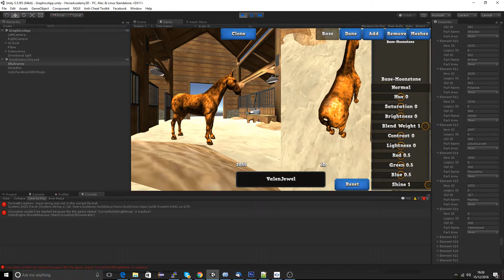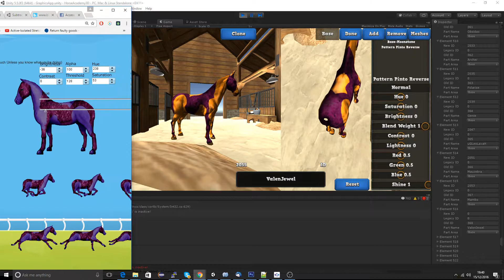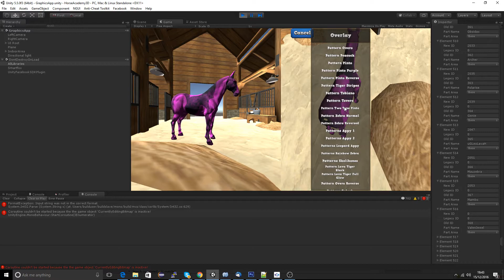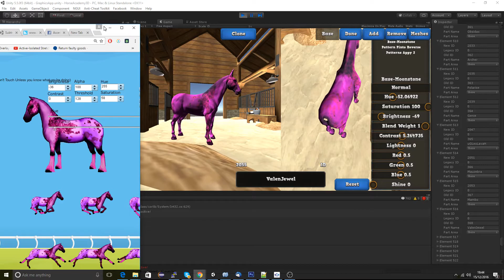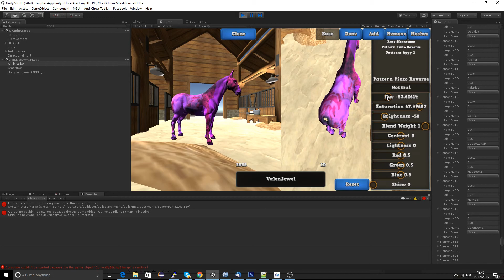Making some Graphics